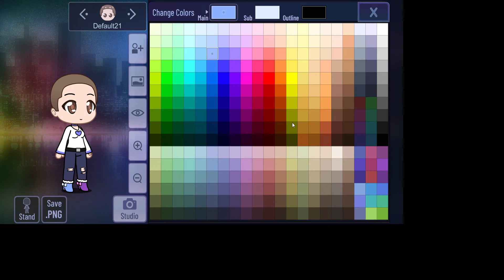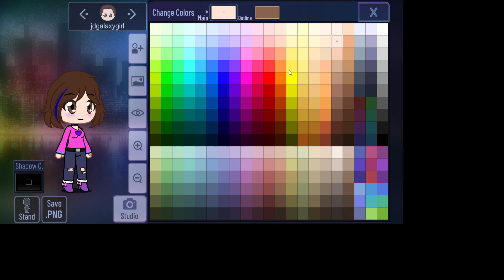Making jdgalaxygirl in gacha club